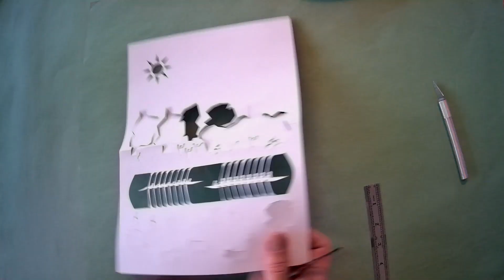folding the Bumps!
Marvel at the beauty of architectural origami, turning a sheet of card into a stunning three-dimensional model of a classic Cambridge scene with just a few cuts and folds.
You can make this sculpture yourself with the template available